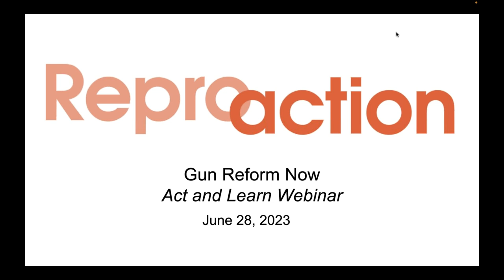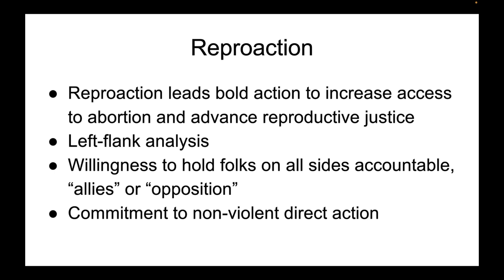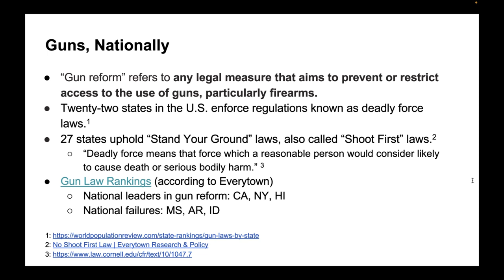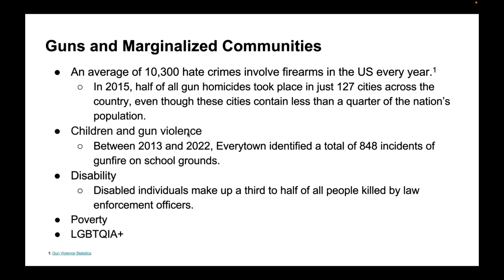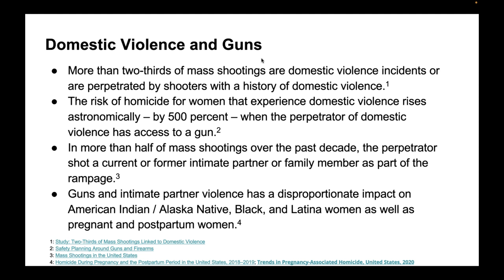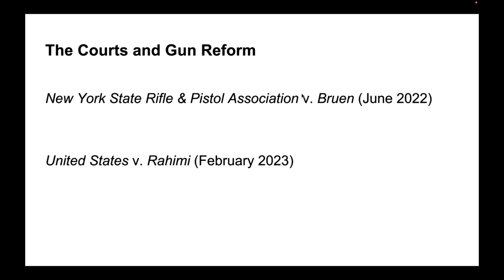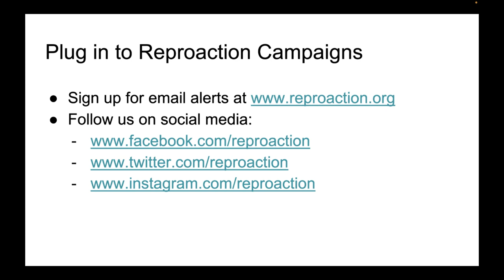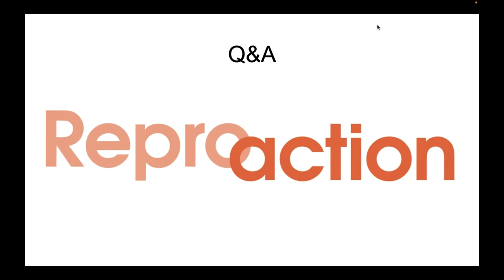Gun Reform Now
Keeping guns off the streets, out of unsafe homes, and away from children is a matter of utmost urgency and vital to achieve reproductive justice.

Speakers represent:

Moms Demand Action
Everytown for Gun Safety

It’s past time for common sense gun reforms, and brilliant activists have been working to make our dreams of a safer world a reality.